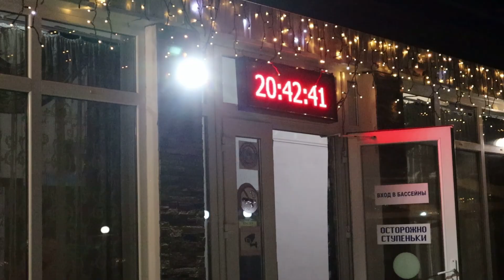Отдых на термальном источнике Водная Ривьера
Водная Ривьера находится в 15 км. от г. Майкопа  и 43 км. от п. Родники Белореченского района, это посёлок в котором мы живём. Внуки приехали в гости с Урала и были удивлены как всё здесь близко, много термальных источников и самое главное море в 150 км от нас.